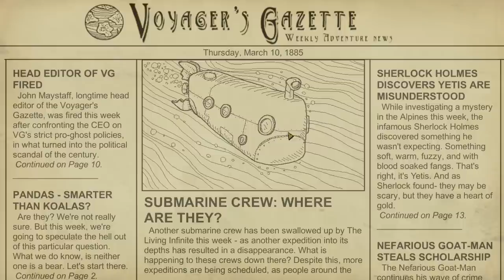EMP Blasts and Crazy New Ship! - We Need To Go Deeper Gameplay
Welcome to We Need To Go Deeper! We Need To Go Deeper is a cooperative game that plays a lot like faster than light! In We Need To Go Deeper, a crew of 4 pilots a submarine to the depths of the ocean. Explore different biomes and find gold to buy new items!